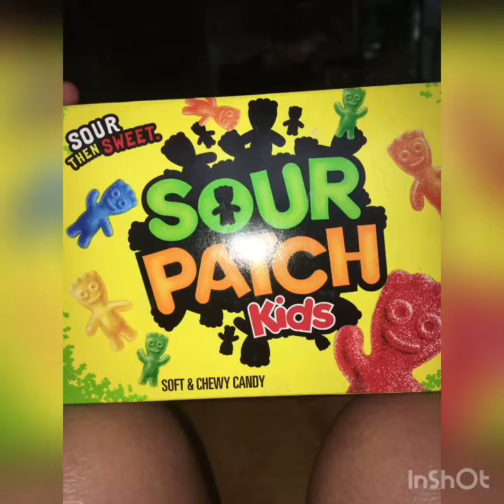Old Town Chips | Official music video (Sour patch Kidz)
Stupid song from stupid kidz

       The original song is old town road and yeah it is a song so yeah